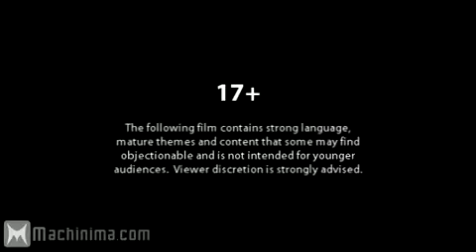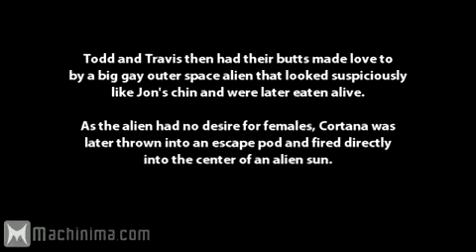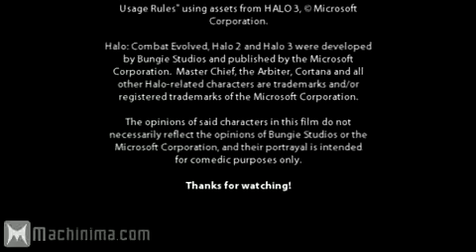Arby 'n' the Chief | S3E13 | "King"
I DID NOT CREATE NOR OWN THIS CONTENT.